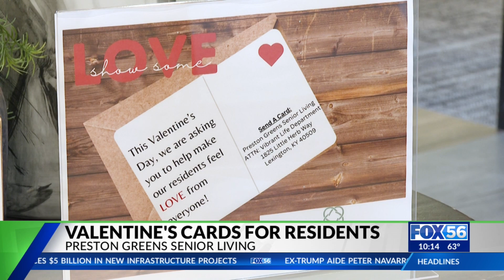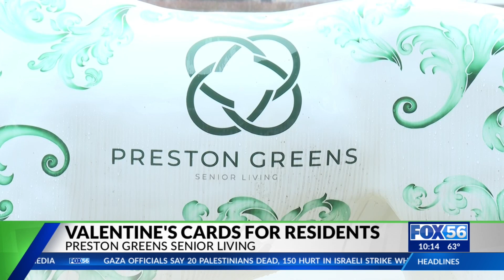Lexington senior living center aims for 5,000 Valentine's Day cards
With Valentine’s Day coming up, a local retirement and assisted living facility is looking to show residents how much they’re loved.